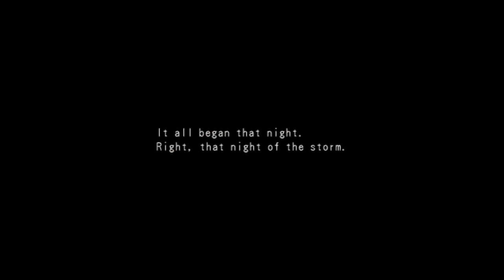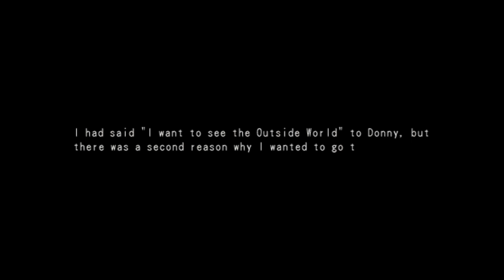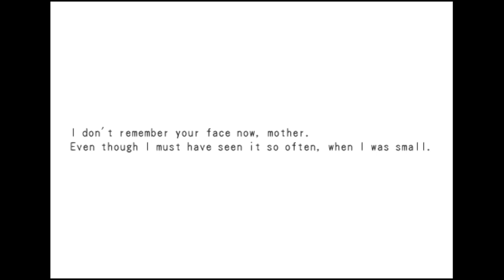Dark Chronicle Pt.1 A Little Fool In A Hat